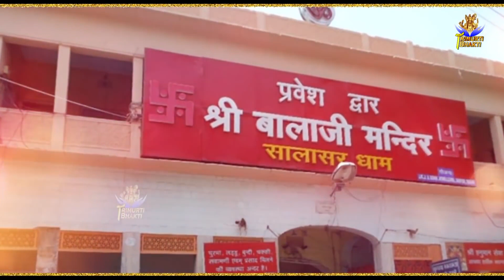मंगलवार के दिन हनुमान गाथा सुनने से हनुमान जी प्रसन होते है और सभी मनोकामनाएं पूर्ण करते है